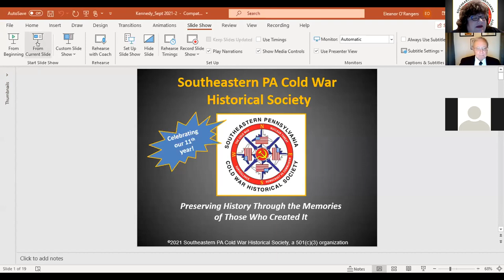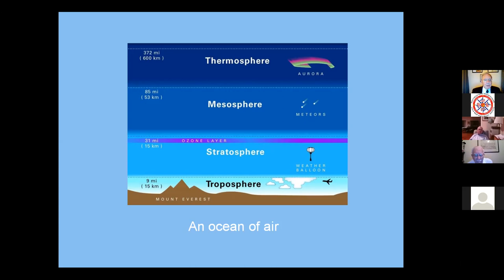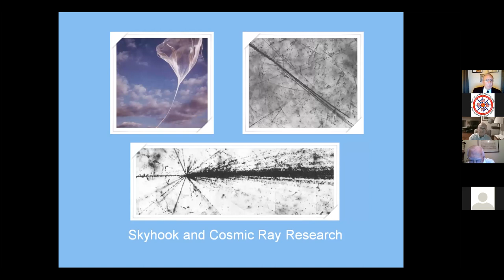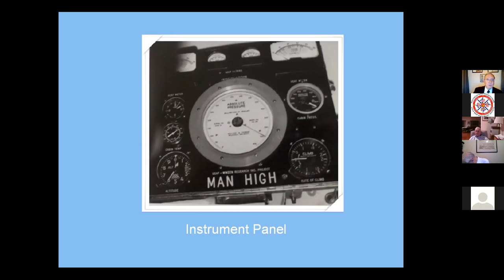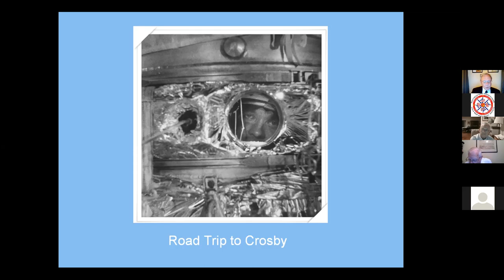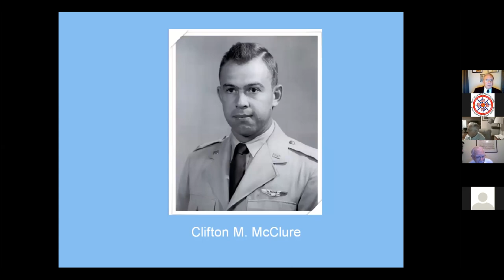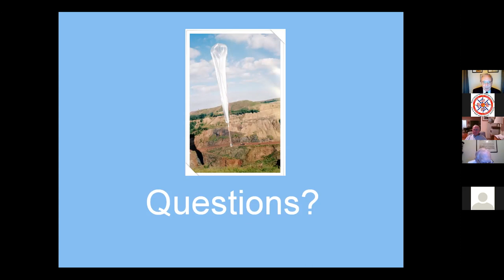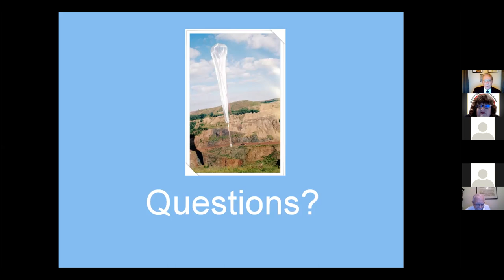Project Manhigh presented by Greg Kennedy- History in Our Backyard Webinar Series, September 9, 2021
Learn about the "pre-astronauts" who flew high altitude balloon flights at the dawn of the Space Age.

Greg Kennedy is the author of the book, "Touching Space: The Story of Project Manhigh."